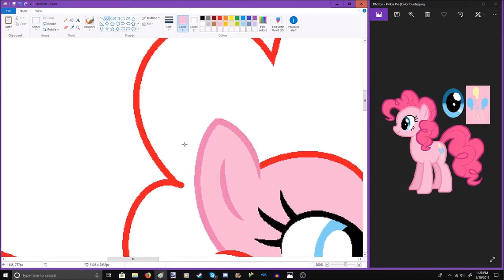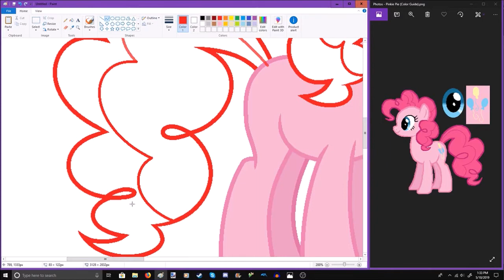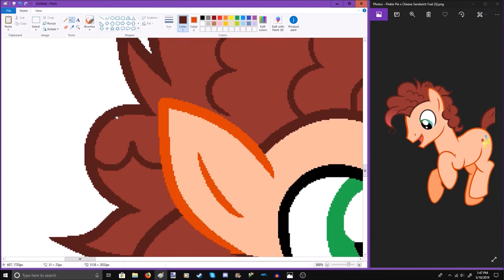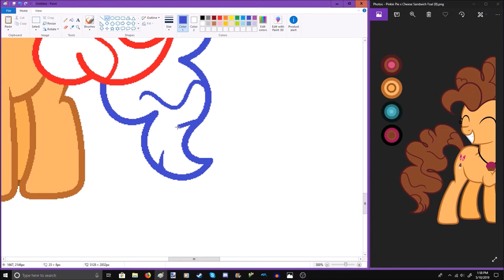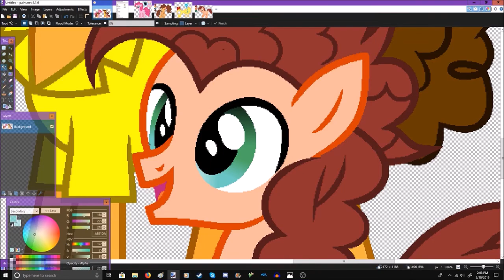(Speedpaint) MLP: FiA (Next Gen) CheesePie Family (Base Edit)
Intro was made by: Planet Terra